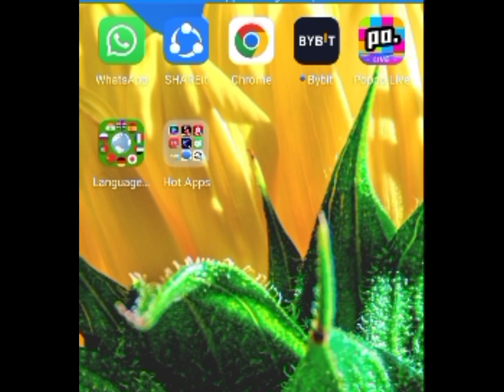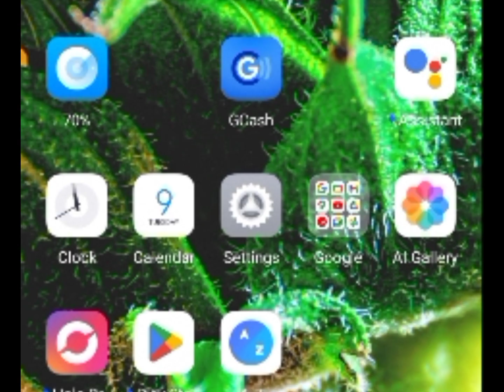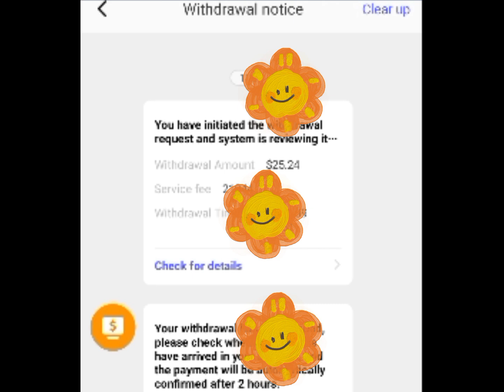LEGIT NGA BA ANG POPPO APP?//TRY TO WATCH THIS VIDEO TO PROVE IF IT LEGIT OR NOT?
Poppo live is video platform when can make new friends in unique, sharing videos of your favorate games or watching other people's live stream while you earnings points by doing task.